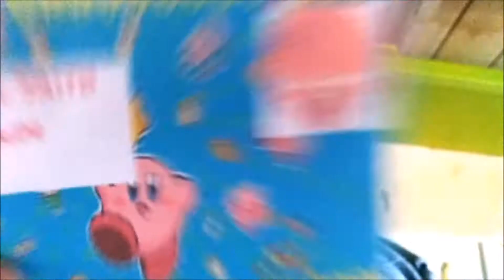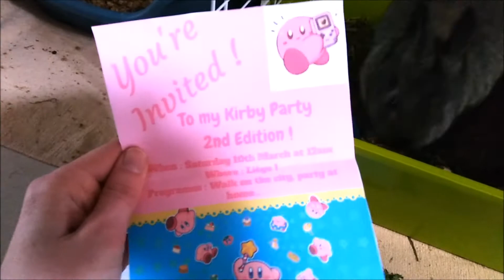[Vlog] MES LAPINS PRENNENT LE CONTRÔLE DE MA CHAINE | J'ouvre l'invitation de Niniss Kirby